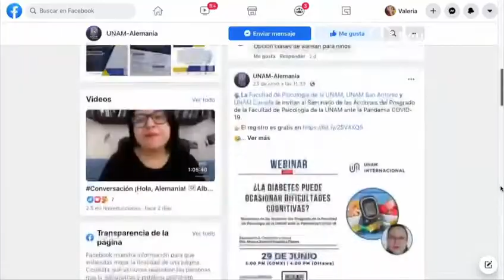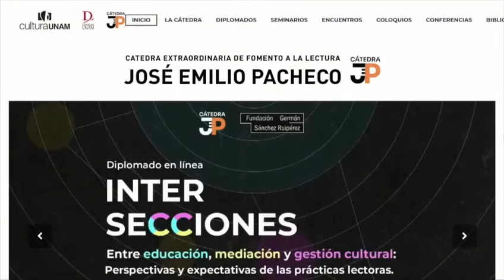Si leo no me encierro, cápsulas de Anel Pérez para TV UNAM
"Si leo, no me encierro" es el título de las cápsulas que Anel Pérez, directora de Literatura y Fomento a la Lectura, UNAM, graba cada semana para TV UNAM. Cada cápsula contiene información sobre las actividades, concursos y talleres de las distintas áreas de la Dirección de Literatura y Fomento a la Lectura: Cátedra Carlos Fuentes de Literatura Hispanoamericana, Cátedra José Emilio Pacheco de Universo de Letras, Periódico de Poesía, Punto de Partida y Universo de Letras.